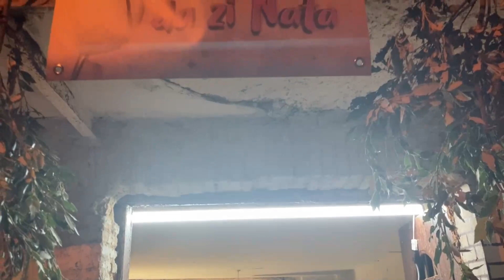Guardavalle: Festa di San Martino 2023 (Immagini di Walter Audino)